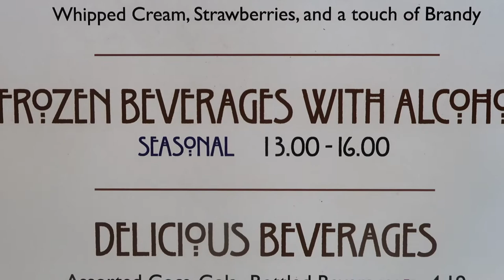Disney World Minute AristoCrepes Disney Springs Sweet Crepes S'mores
Check out the Sweet Crepe Smore's @ AristoCrepes. Only $7.45 (tax included). Great sharable treat with fluffy marshmallow cream,  chocolate sauce and graham cracker crumbles. Easily a shareable treat for two.